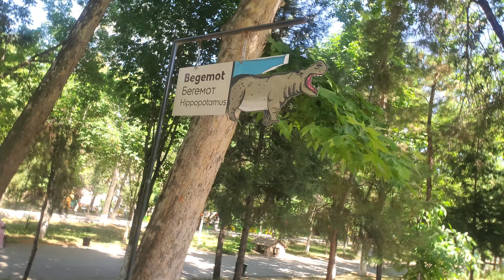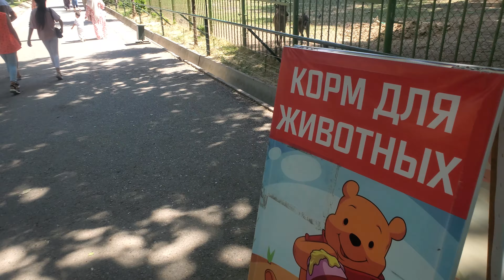ТОШКЕНТ ЗООПАРКИГА САЁХАТ...